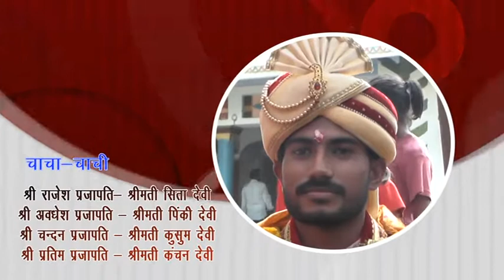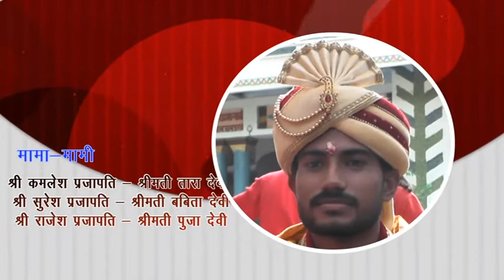Suyog with Swati 04-05-2022 Mo 9175102022